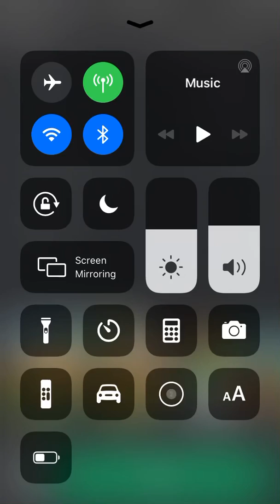Checking out the new laundry update in rocitizens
Since the laundry update came out few days ago, I decided to check it out.

I am unable to use the /e wave thing at the outro. It’s because firebrand or roblox disabled the emotes. Hopefully they update the game as soon as possible.

I’ll be doing a q and a soon! Comment your questions in the comments!

Q&A

iMovie and YouTube studio editor

Will you do goanimate videos?
No. I don’t have a vyond account for that. Hopefully I make one and start making goanimate videos.

Do you have social media?
The only social media’s I have are instagram and facebook. Go follow them if you want!

When will you do a bloxburg roleplay series?
Am actually planning on the series. Don’t beg when it’s coming out. Hopefully coming soon.

Can I join you?
I sometimes have my joins on whenever I play on my break. If I have my join off, this means that am recording or doing something important. Hopefully am doing game nights soon.

When will you release merch?
Not planning on that. Am too old to make merchandise.

Like goal for this video ➡️ 20 likes

Schedule:
Monday: no video
Tuesday: no video
Wednesday: checking out the new rocitizens update (done!)
Thursday: on break
Friday: no video
Saturday: no video
Sunday - top 5 unused places in bloxburg

This is a 100% accurate video, no one is allowed to copy this video under the fair use of the 1976 act copyright. Always ask permission before uploading someone else’s video.